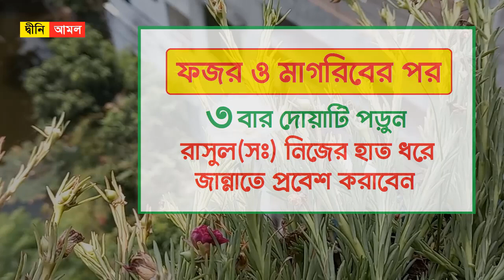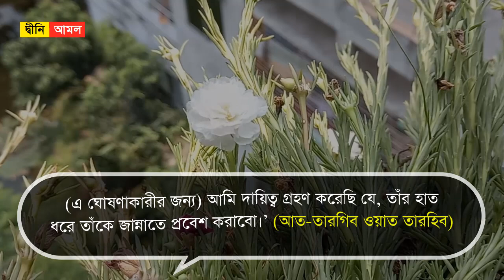ফজর ও মাগরিবের পর ৩ বার দোয়াটি পড়লে নবী হাত ধরে জান্নাতে প্রবেশ করাবেন । জান্নাতে যাওয়ার সহজ দোয়া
ফজর ও মাগরিবের পর ৩ বার দোয়াটি পড়লে নবী হাত ধরে জান্নাতে প্রবেশ করাবেন । জান্নাতে নবীর সাথে যাওয়ার দোয়া

হজরত মুনাইজির রাদিয়াল্লাহু আনহু বর্ণনা করেন, রাসুলুল্লাহ সাল্লাল্লাহু আলাইহি ওয়া সাল্লাম বলেছেন যে ব্যক্তি সকালে এ বাক্যগুলো বলবে-

উচ্চারণ- রাদিতু বিল্লাহি রাব্বাও ওয়া বিল ইসলামি দিনাও ওয়া বিমুহাম্মাদিন নাবিয়্যা।

অর্থ- আল্লাহকে প্রভু হিসেবে, ইসলামকে দ্বীন হিসেবে ও মুহাম্মাদ সাল্লাল্লাহু আলাইহি ওয়া সাল্লামকে নবি হিসেবে গ্রহণ করতে পেরে আমি সন্তুষ্ট ও খুশি হয়েছি।

ফজিলতঃ এই ঘোষণাকারীর জন্য আমি দায়িত্ব গ্রহণ করেছি যে, তাঁর হাত ধরে তাঁকে জান্নাতে প্রবেশ করাবো। (আত-তারগিব ওয়াত তারহিব)

অন্তরের বিশ্বাস, মুখের স্বীকৃতি ও কাজের বাস্তবায়নের মাধ্যমে প্রতিদিনের এ ঘোষণায় প্রিয় নবি সাল্লাল্লাহু আলাইহি ওয়া সাল্লাম তাঁর প্রিয় উম্মতকে নিজের মোবারক হাতে ধরে জান্নাতে প্রবেশ করাবেন। আর যে উম্মতকে প্রিয় নবি সাল্লাল্লাহু আলাইহি ওয়া সাল্লাম নিজ হাতে ধরে জান্নাতে প্রবেশ করাবেন; তার জন্য এর চেয়ে সৌভাগ্যের আর কী হতে পারে!

আল্লাহ তায়ালা আমাদের সকলকে এই আমলটি নিয়মিতভাবে করার তাওফিক দিন। আমিন।